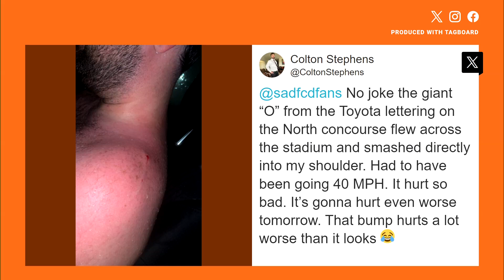FC Dallas fan hit by piece of Toyota Stadium sign during severe weather, he says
The game had to be postponed since the weather was too strong before players made it onto the field.